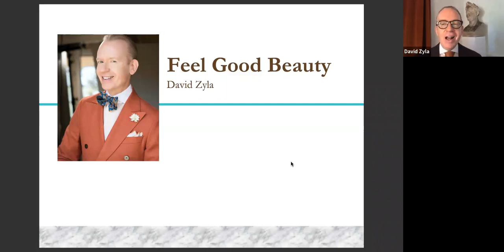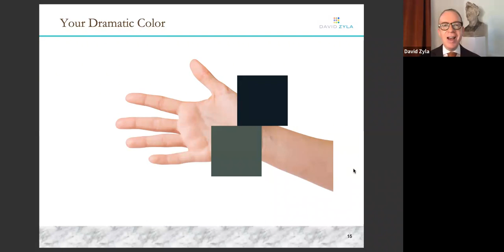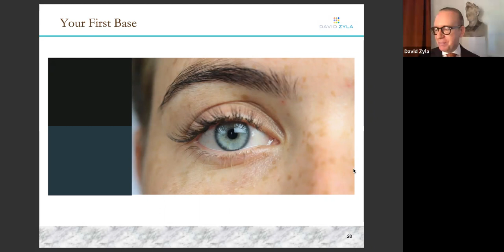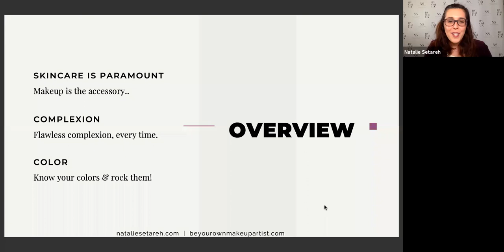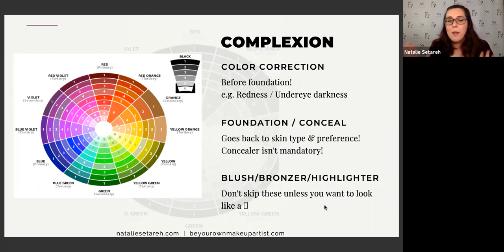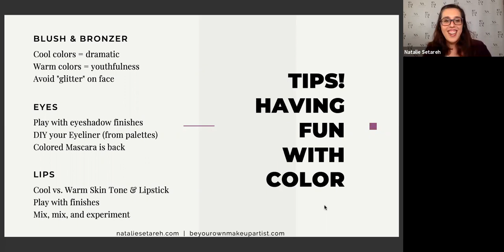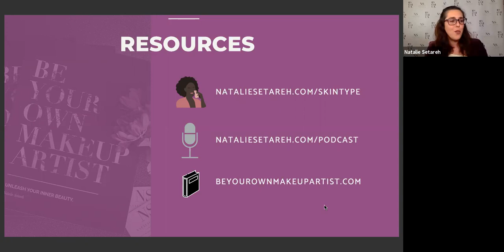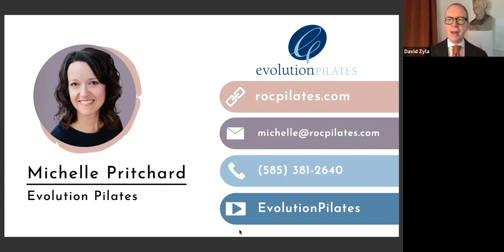Feel Good Beauty - Episode 8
Join Emmy Award winning stylist David Zyla and special guests for tips on dressing for a special occasion, organizing your kitchen to ensure a stress-free cooking experience with “The No-Nonsense Home Organization Plan” author Kim Davidson Jones, how to apply makeup like a professional with “Be Your Own Makeup Artist” author Natalie Setareh, and building awareness around the mind and body with Pilates instructor and educator Michelle Pritchard.

David Zyla is an Emmy Award winning stylist who has influenced his followers all over the world to adopt his unique approach to personal style and color. He is the author of "Color Your Style" (Dutton) and "How to Win at Shopping" (Workman).